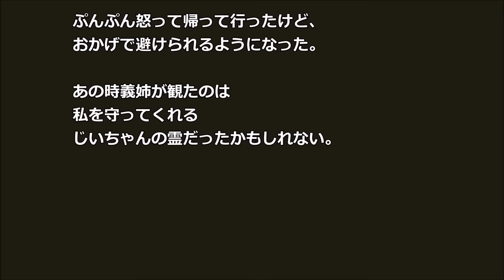【スカッとする話】新婚新居に来たコトメ「いろいろ見えるのよ」→私もアドバイスしてあげたｗｗ